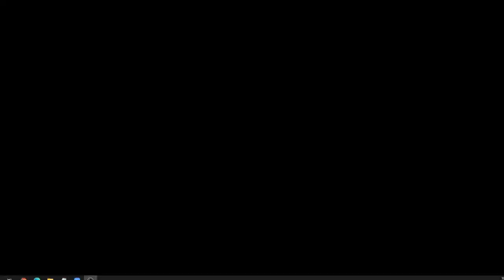El futuro del corredor Miami-LAC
En el segundo día de MiamiLAC, el Pdte. Claver-Carone y Manny Medina de @MedinaCapital hablaron sobre cómo aumentar las inversiones entre Miami y ALC y cómo las empresas emergentes pueden aprender de este centro tecnológico.